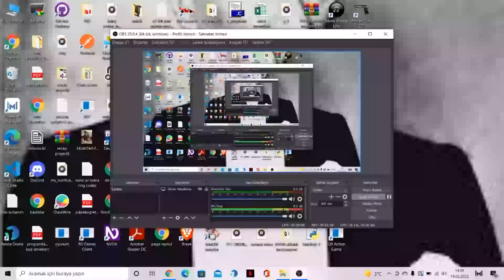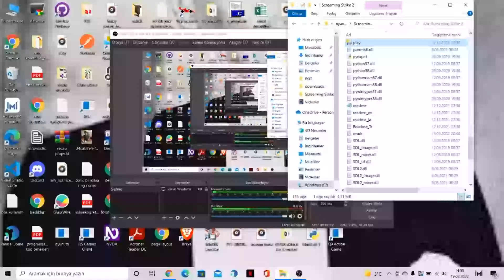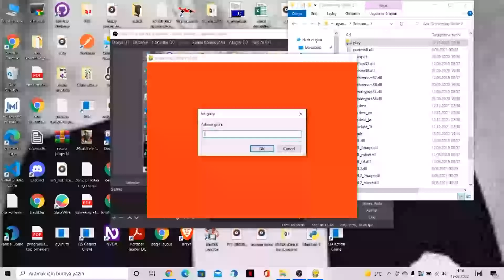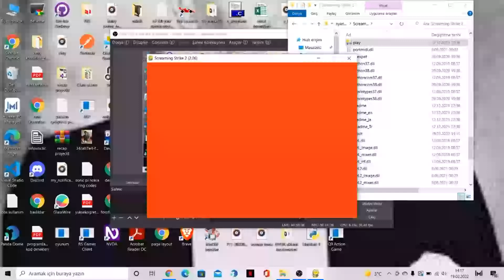erişilebilir oyunlar screaming strike incelemesi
1: Oyun özellikleri &1
Bu oyunda ölene kadar soldan, ortadan veya sağdan gelen düşmanları yumrukluyorsunuz. Oyunun üç modu var: En yüksek isabet oranıyla mümkün olduğunca fazla düşman yumruklamaya çalıştığınız normal modu, daha yüksek puan almak için bonuslardan yararlandığınız arkeyd modu ve oyunun eski hâlini sevenler için klasik modu.
Kontroller çok basittir ve oyun skorborda puan göndermeyi destekler. Dünya genelinde diğer oyuncularla iyi yarışmalar!

2: Kontroller &2
Oyunu ürettiğim programlama dilini değiştirdiğim için, oyun klasörünün içerisinde birçok dosya var. Oyunu çalıştırmak için lütfen play.exe dosyasını açın.
Oyunu çalıştırdıktan sonra önünüze ana menü gelir. İsterseniz yukarı ve aşağı okları kullanarak seçim yapıp enter ile onaylayabilirsiniz, ya da her menü seçeneğinin sonunda duyduğunuz kısayol tuşuna basarak seçiminizi yapabilirsiniz.
Menünün başında sürüm bilgisi gösterilir. Yeni güncelleme çıkarsa burada bildirilir. Güncelleme mevcutsa enter'a basarak güncellemeyi istediğiniz klasöre indirebilirsiniz. İndirme klasörünü ayarladığınızda güncelleme arkaplanda indirilir, böylece oyunu güncelleme indirilirken de oynayabilirsiniz.
Her modu ilk defa oynadığınızda bir ipucu gösterilir. İpuçlarını enter'a basarak atlayabilirsiniz.
Oyun başladığında, soldan, ortadan ya da sağdan düşmanların adım seslerini duyarsınız. Onlarla aynı hizaya gelmek için sol ve sağ okları kullanın, onlar yakınlaşana kadar bekleyin ve sonra onları yumruklamak için boşluk tuşuna basın. Çoğu durumda yumruklayabilmeniz için düşmanlar size yakın olmalıdır.
Başlangıçta 3 canınız vardır. Eğer düşmanlardan biri size fazla yaklaşırsa sizi tokatlar ve 1 can kaybedersiniz. Canınız 0 olursa, yere düşersiniz ve oyun biter.
Oyun bitince, puanınızı skorborda göndermek isteyip istemediğiniz sorulur. Göndermek istiyorsanız y'ye, istemiyorsanız n'ye basabilirsiniz. Alternatif olarak, yukarı ve aşağı oklarla seçenekler arasında dolaşıp enter'ı kullanarak da seçim yapabilirsiniz.
Puanınızı gönderirken, oyuncu adı olarak kullanılacak olan bir ad yazmanız gerekir. Tercih ettiğiniz adı girip enter tuşuna basın.

3: Arkeyd modu &3
Arkeyd modda, rastgele bonuslar düşer. Eğer bir bonusun düşmeye başladığını duyarsanız, onunla aynı hizaya gelin ve onu almak için düşman yumruklar gibi yumruklayın. Size uzak olan bonusları alamazsınız.
Yumrukladığınız bonusu otomatik olarak alırsınız ve etkisi başlar. Eğer bonusu almak istemezseniz yukarı oku basılı tutup boşluk tuşuna basın. Böylece onu parçalamış olursunuz.
İyi ve kötü bonuslar vardır. Hızlı düşen bonusların iyi olma ihtimali, yavaş düşen bonusların ise kötü olma ihtimali daha fazladır. Ancak bu ihtimaller %100 değildir.
Devamlı olan bonusların etkisi normalde 15 saniye sürer. Eğer bir bonusun etkisi sona ermeden o bonustan bir tane daha alırsanız, bonusun etki süresi uzatılır veya etkisi katlanır. Etki süresinin uzatılacağı ya da etkinin katlanacağı bonus türüne göre değişir.
Bonus etkilerinin listesi aşağıdadır.
İyi etkiler:
Megaton yumruk: Alındığında size uzak düşmanları ya da bonusları yumruklamanızı sağlar. Devamlı alınırsa etki süresi artar.
Boost: Yumruğunuz hızlanır. Devamlı alındığında etkisi katlanır.
Delme: Yumruğunuz aynı yöndeki düşmanları delerek geçer, böylece menzilinizde olan düşmanları bir yumrukta öldürmüş olursunuz. Bu şekilde yumrukladığınız düşmanlar için iki kat daha fazla puan alırsınız. Devamlı alındığında etki süresi artar.
Patlama: Bütün düşmanları öldürür. Eğer patlama sırasında bonus düşüyorsa, iyi etkisi olan bonusları alırsınız, kötü etkisi olan bonuslar ise patlamanın etkisiyle parçalanır. Eğer o sırada bir patlama bonusu daha alırsanız, o bonusun etkisi siz tokatlanmak üzere oluncaya kadar ertelenir.
Ekstra can: Ekstra hp verir.
Kötü etkiler:
Küçülme: Yumruk mesafeniz kısalır. Devamlı alındığında etkisi katlanır.
Yavaşlama: Yumruğunuz yavaşlar. Devamlı alındığında etkisi katlanır.
Bulanık: Otomatik olarak sürekli sağa sola dönersiniz. Böyle olunca doğru nişan alamazsınız. Devamlı alındığında etkisi katlanır.

4: kolleksiyon &4
Bu oyunda çok çığlık vardır ve bunları toplamanız mümkündür. 10 kez yumrukladığınız düşmanların kilidi açılır (toplanmış olur) ve kilidini açtığınız düşmanları ana menüden erişebileceğiniz kolleksiyon menüsünden istediğiniz zaman bağırtabilirsiniz.
kolleksiyon ekranında kolleksiyonlar arasında dolaşmak için sağ ve sol okları kullanın. Kilidini açtığınız düşmanlardan istediğinizin üzerinde enter'a basarak onu bağırtabilirsiniz. Yukarı ve aşağı oka basarak kalınlığı değiştirebilirsiniz. Kalınlık sınırı oyunda duyduğunuzla aynıdır. Alternatif olarak shift+sol veya shift+sağ okla kilidi açılmış düşmanlar arasında dolaşabilirsiniz.